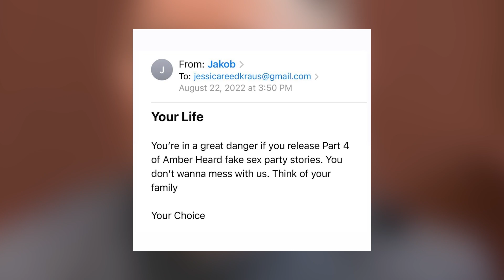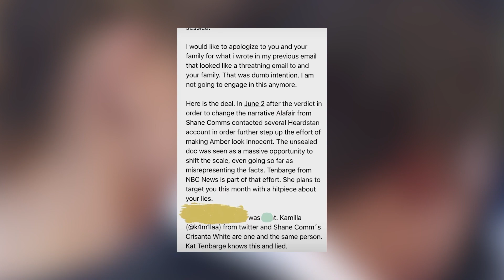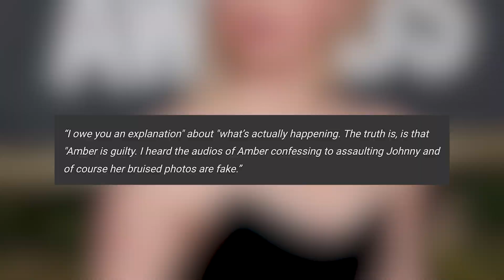Ben Chew DESTROYS Amber Heard Over NEW Zoom Call Interview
If you’ve been following the saga of Johnny Depp and Amber Heard since the beginning you’ll know that the battles between them have taken place in four major arenas. There was originally just the “public eye” as magazines and other people were trying to weigh in on the situation as a whole. There was the UK Libel Trial that Depp did to sue a newspaper for certain statements they wrote about him without “clear evidence”. There was the recent Defamation Trial in the US that went in Johnny’s favor. And finally, there was social media, which is an ongoing thing. Which actually leads to the possibility of the UK case getting either overturned or retried.

And there you have it, everyone! A look at the potential for the UK Libel Trial to get retired and what that would do for Johnny Depp if it was to happen. Do you think it’s a potential thing? Or do you think that given how it ended, they won’t risk it being overturned and those in charge being called into question?